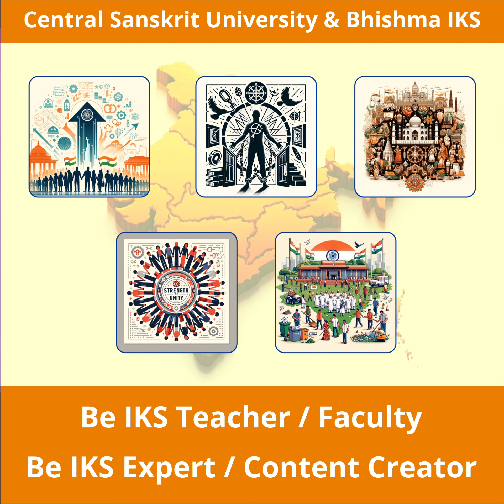Diploma in IKS Education | IKS for viksitbharat2047 Be IKS Expert | IKS Faculty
🌟 Diploma in IKS - Indian Knowledge System Education 🌟
Recognised by Central Sanskrit University

📚 Course Duration: One Year (2 Semesters, 42 Credits)
🎓 Admissions Open for 2024-25 Batch - Limited Seats! Apply Immediately.

✨ Be an IKS Professional:
▪️ IKS Faculty
▪️ IKS Teacher
▪️ IKS Expert
▪️ IKS Trainer
▪️ IKS Author